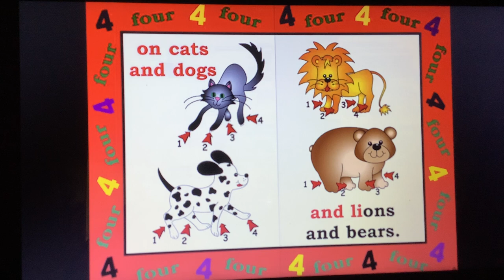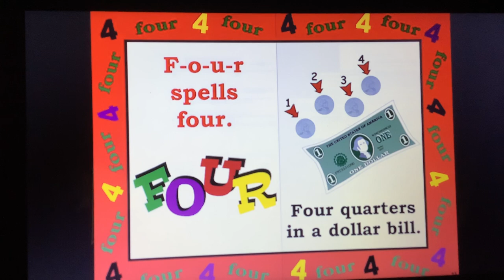Frog Street Number 4